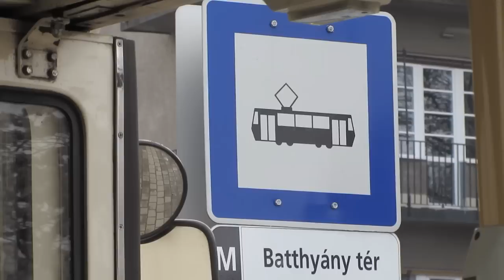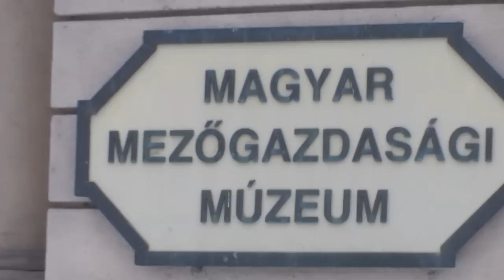Beautiful Budapest [Wara Wiri Budapest - Hungaria]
wara wiri Budapest
music score by: Teddy Satrio Wibowo (we love jogja)
camera persons: sandi rizman & ilo
edited by ilo